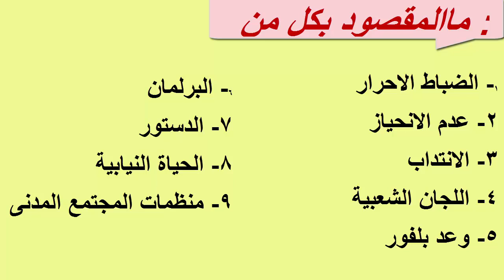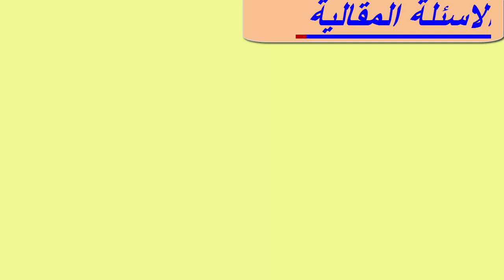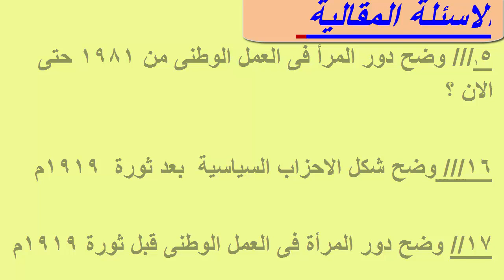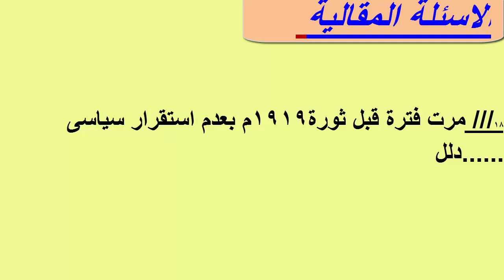مراجعة ليلة الامتحان فى التاريخ للجزء الثالث للصف الثالث الاعدادى الترم الثانى 2018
سوف نتناول اهم الأسئلة المتوقعة ليلة الامتحان بالاجابات النموذجية فى مادة الدراسات الاجتماعية